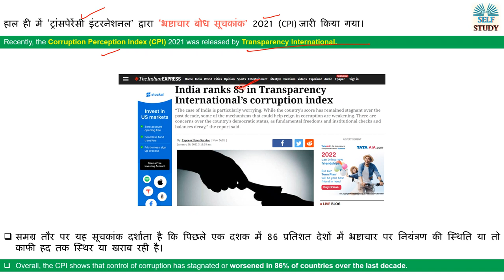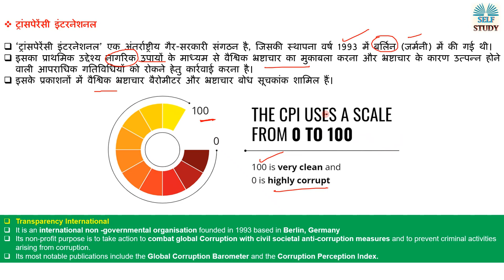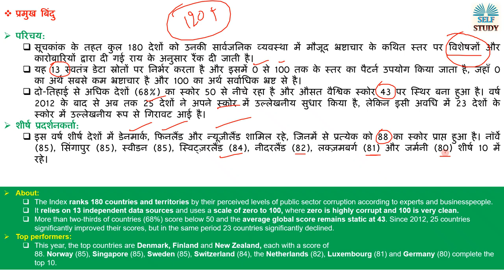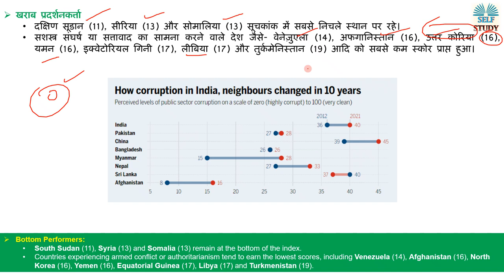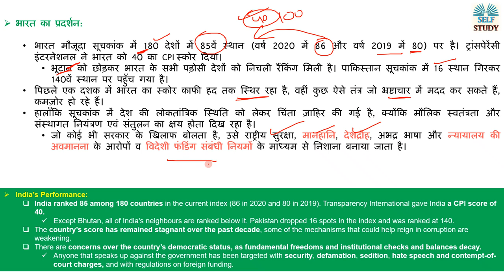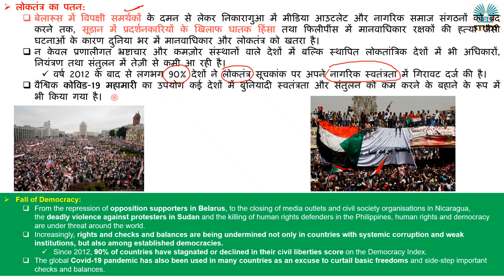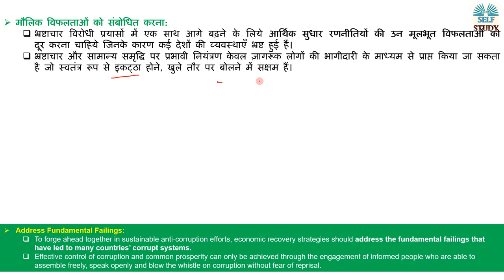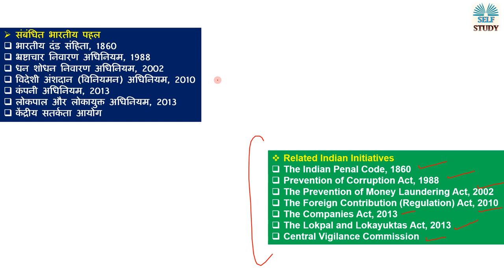भारत में भ्रष्टाचार बढ़ रहा या घट रहा है | Corruption Perception Index 2021 | Analysis By Ajay Kalera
हाल ही में ‘ट्रांसपेरेंसी इंटरनेशनल’ द्वारा ‘भ्रष्टाचार बोध सूचकांक’ 2021 (CPI) जारी किया गया।
Recently, the Corruption Perception Index (CPI) 2021 was released by Transparency International.

भारत में भ्रष्टाचार कितना है
India's Rank in Corruption Report
What is Coruuption Perception Index Explained in Hindi